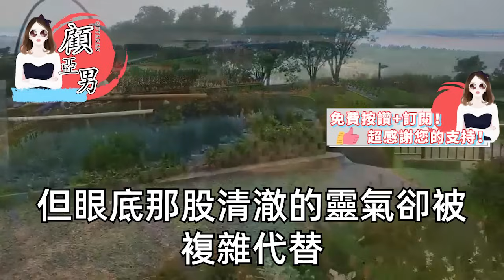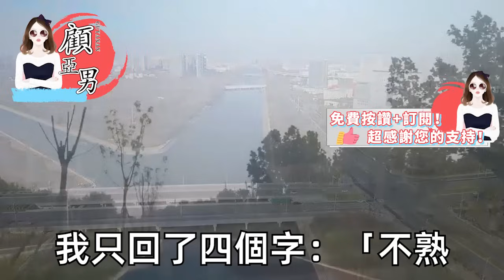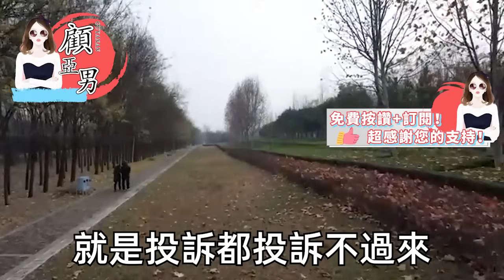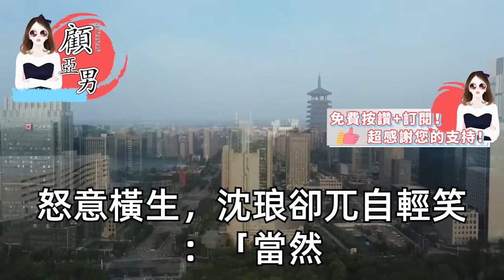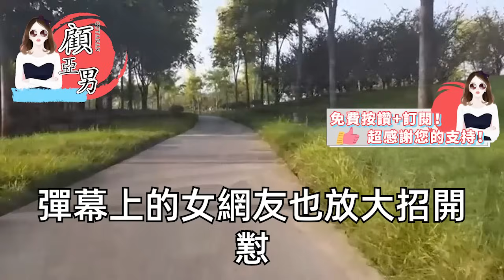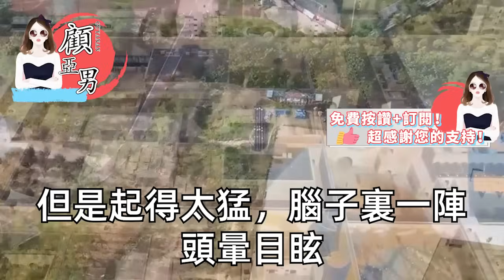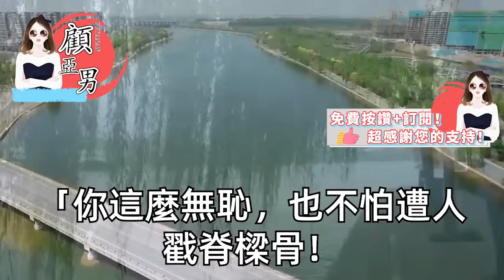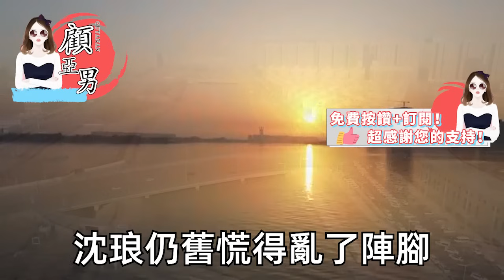分手五年他為了事業找到我，讓我裝一次複合 聯手搞錢，我說我結婚了 他不屑一笑，跟沒聽到一樣 糾纏不休，直到我冷臉 撥通老公電話，你好好看看我老公差錢嗎【顧亞男】【高光女主】【爽文】【情感】